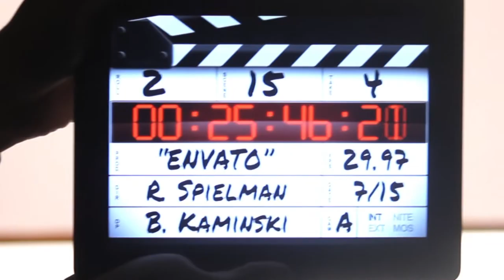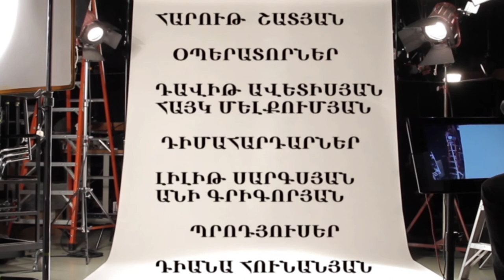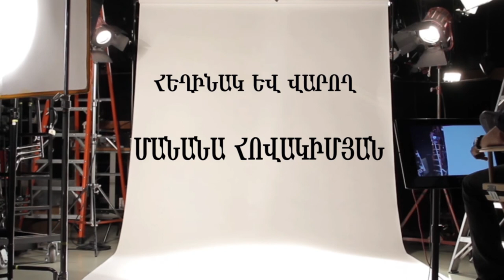Manana Hovakimyan - interview with Sarik Andreasyan - интервью с Сариком Андреасяном